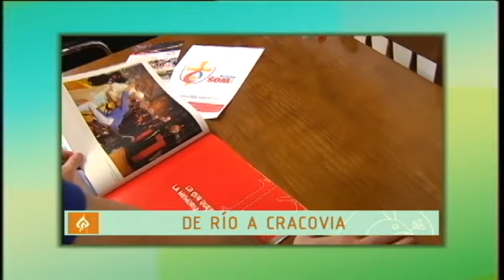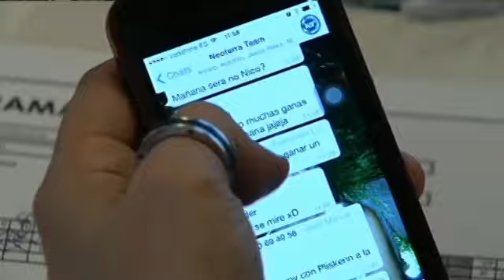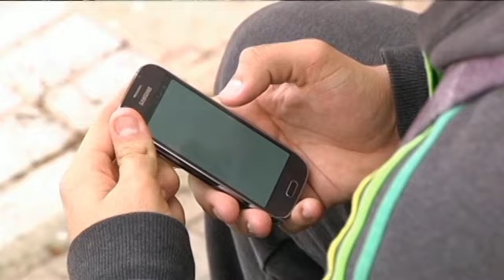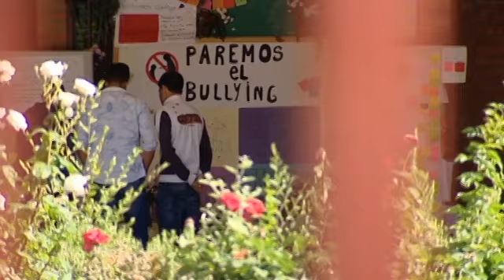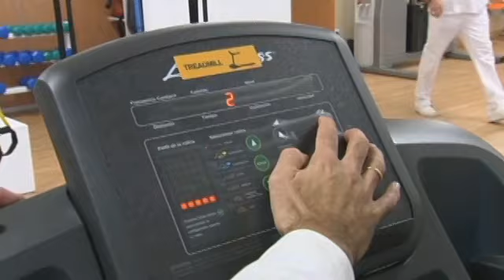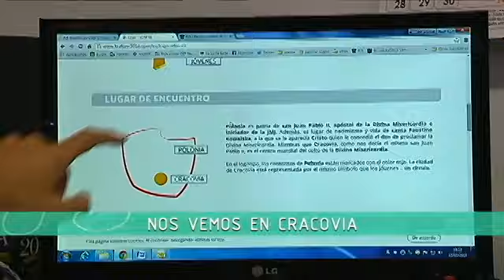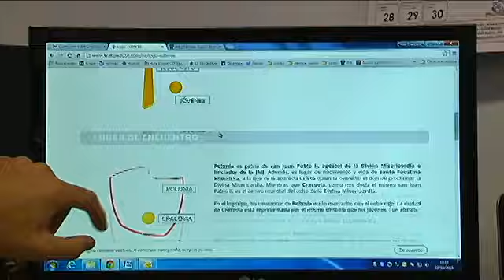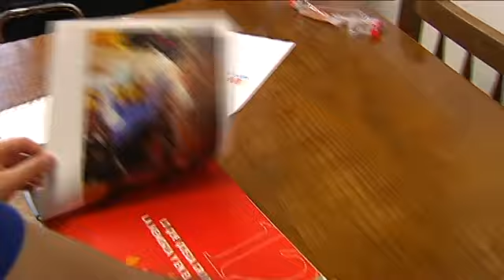Próxima Jornada Mundial de la Juventud, en Cracovia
El contenido del programa Testigos Hoy se centra en reportajes sobre personas, instituciones, etc., que convenga dar a conocer, para animar la vida de fe o, sencillamente, estimular a vivir.